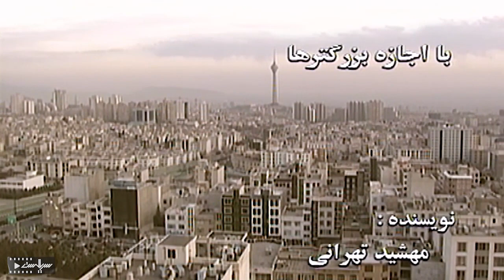سریال درام و خانوادگی پاتوق | قسمت 46